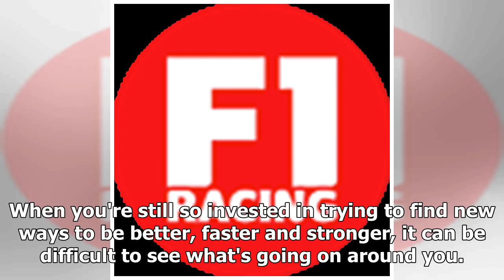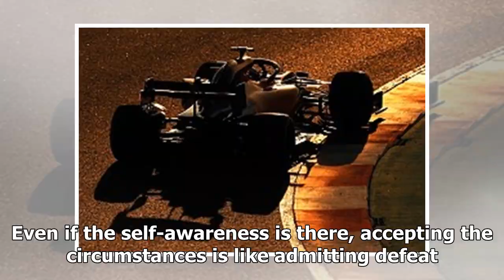How F1 has broken two of its greatest teams - F1 - Autosport Plus | CAR NEWS 2019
This article first appeared in F1 Racing magazine. 'Adapt or' is a law of nature that applies perfectly to professional sport - and particularly to F1...